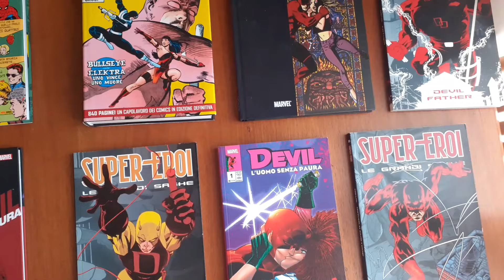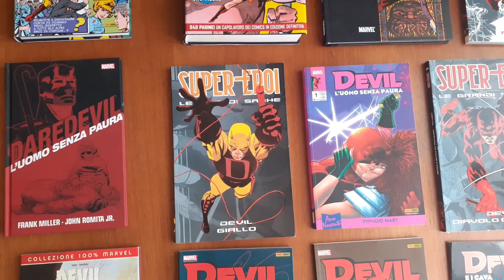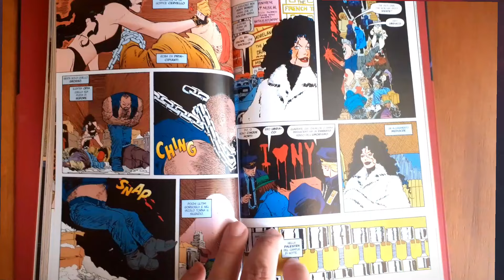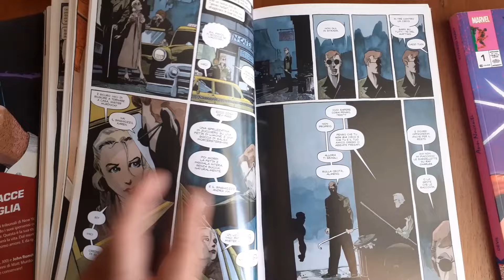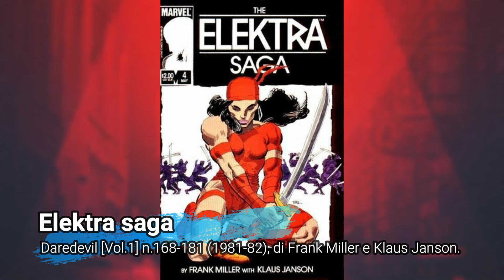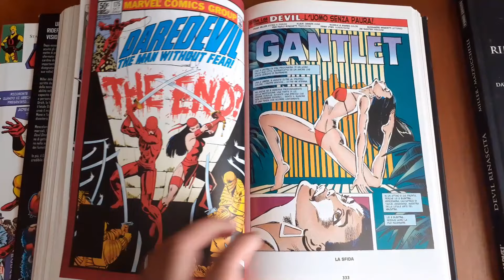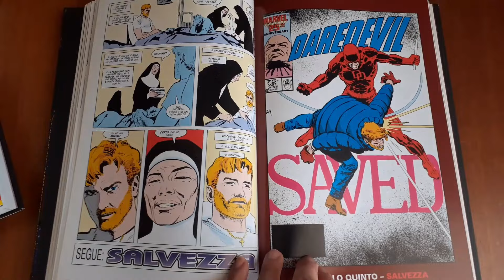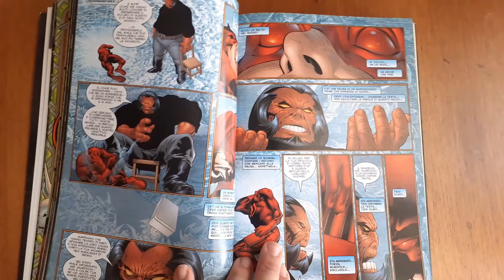Daredevil: le migliori storie a fumetti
Da dove iniziare a leggere Daredevil? Con un occhio di riguardo alla produzione dell'autore Frank Miller, eccovi alcuni consigli sulle migliori storie a fumetti Marvel da leggere sul guardiano di Hell's Kitchen, sia che siate dei lettori neofiti, sia che abbiate conosciuto il personaggio tramite il film del 2003 o la serie Netflix del 2015 con Charlie Cox.